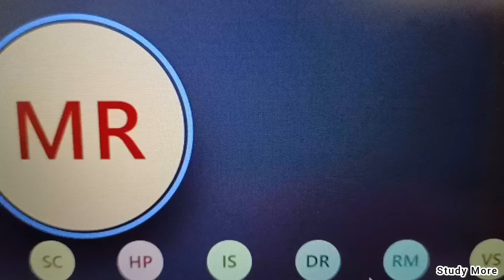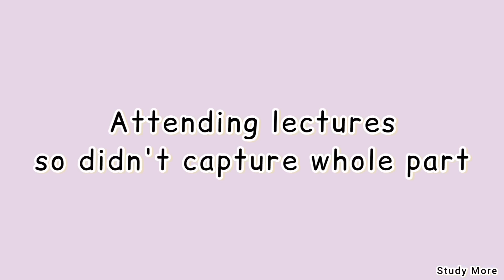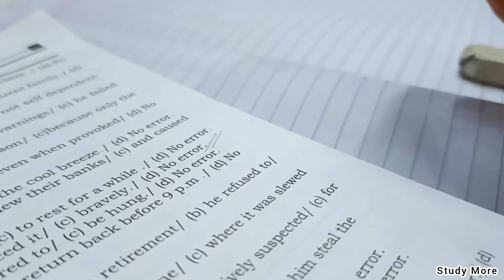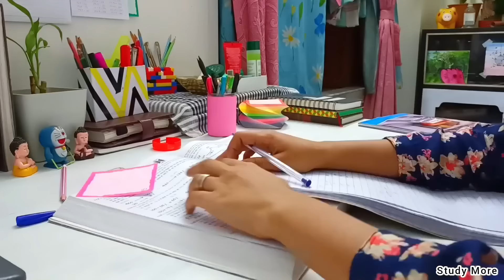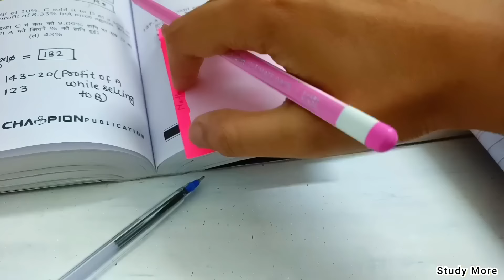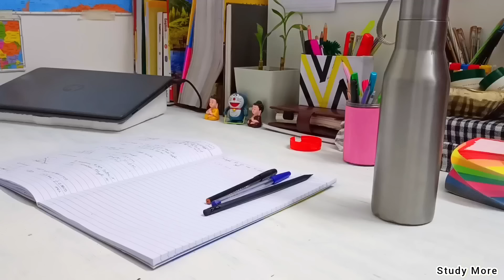daily study vlog🌷| studying + eating + organizing 📚 | Productive day 📖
daily study vlog🌷| studying + eating + organizing 📚 | Productive day 📖 @StudyMoreVlog

Her Silent Vlog

study.more.official (STUDY MORE)

Buddha Statue -

✨From - India 🌿

🎶 Music Credit -
cloud, morning, butter (Prod. by Lukrembo)

Thank you for 81.5k Friends 🤗 !